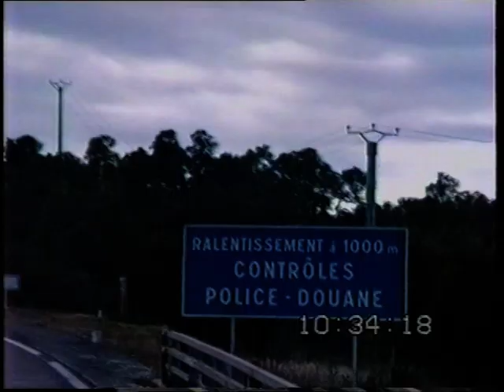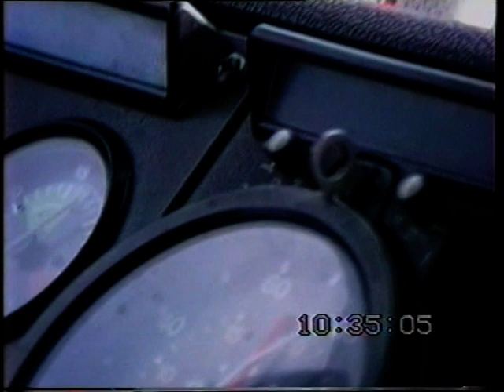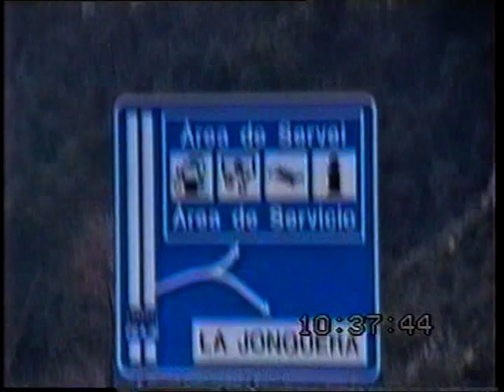Met Joop Naber naar Frankrijk en Spanje 1990 (Deel 2)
Een film van Joop Naber uit 1990 over een rit naar Frankrijk en Spanje